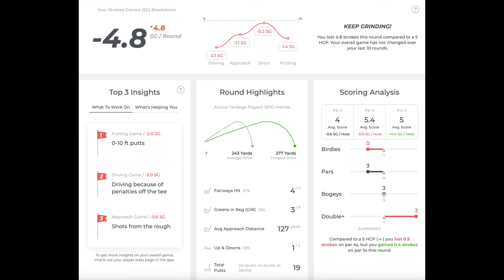Stratégie et Technique sur le Parcours avec Nicolas Jungblut (Avr 24)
On a réussi à sortir Nico de sa structure Trackman à Colmar pour qu'il me donne de précieux conseils sur le parcours ! Que ce soit stratégie, technique en fonction des situations ou encore lecture de green, Nicolas m'apprend beaucoup de chose pour progresser !

Ça lui permet également d'évaluer mon niveau de jeu entre ce qu'il voit dans sa structure et sur le parcours pour pouvoir travailler par la suite à réussir mon objectif !
0:00 Intro
0:41 Trou 1
6:05 Trou 2
10:40 Trou 3
15:15 Trou 4
17:40  Trou 5
24:46 Trou 6
29:51 Trou 7
33:01 Trou 8
36:28 Trou 9
42:13 Conclusion & Statistiques